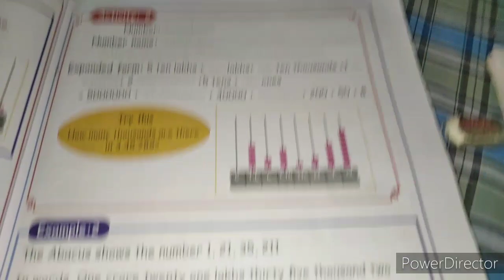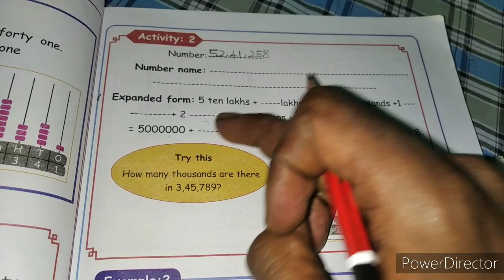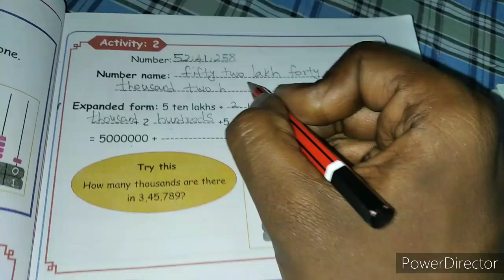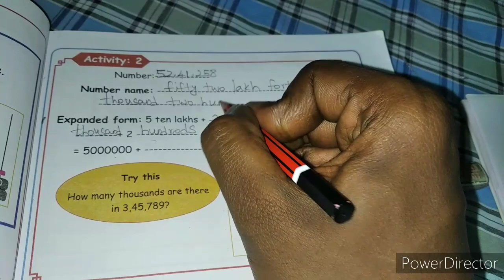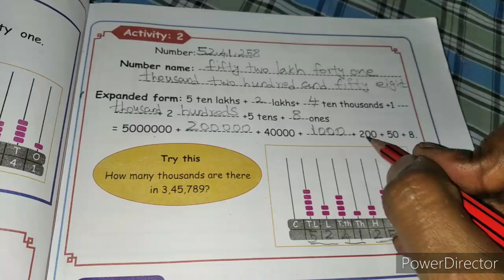5th Maths Term 1 - Chapter 2 -pg no:29 Activity-2 -Sami's Notebook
5th Maths Term 1 - Chapter 2 -pg no:29 Activity-2  -Sami's Notebook